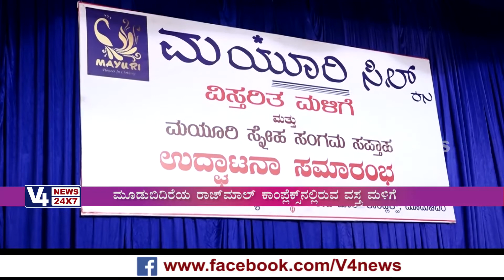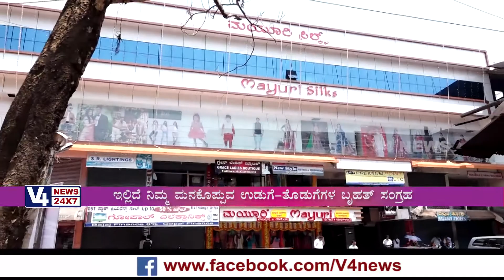ಮನಕೊಪ್ಪುವ ಉಡುಗೆ-ತೊಡುಗೆಗಳ ಬೃಹತ್ ಸಂಗ್ರಹ "ಮಯೂರಿ ಸಿಲ್ಕ್ಸ್" ಮೂಡುಬಿದಿರೆ.